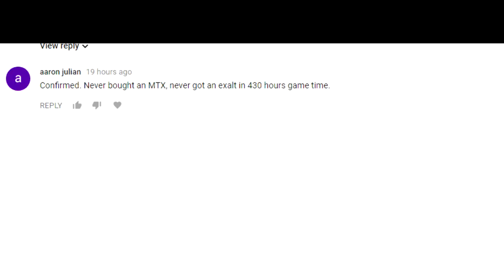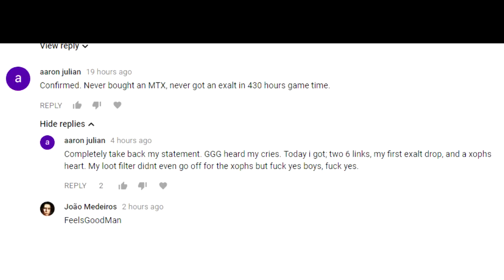Path of Exile 3.1: War for the Atlas DAY #30-31 Highlights The day of the 6 Links